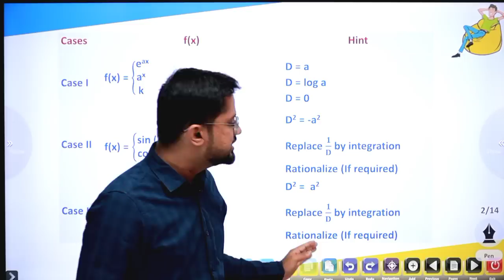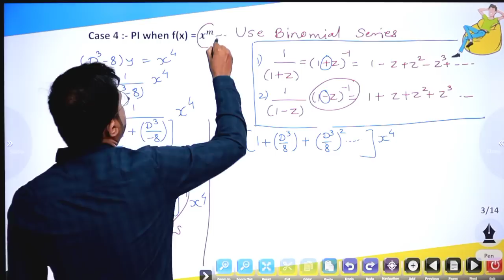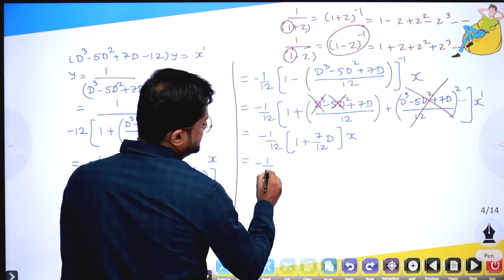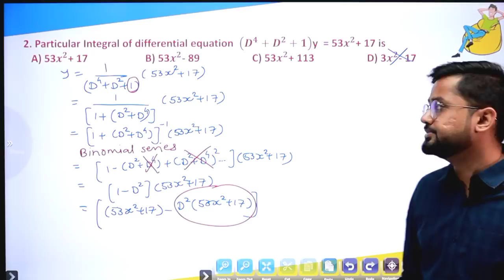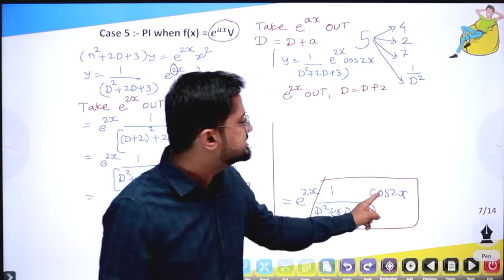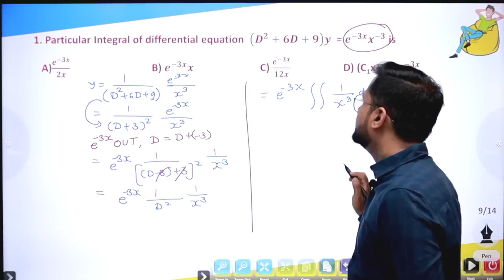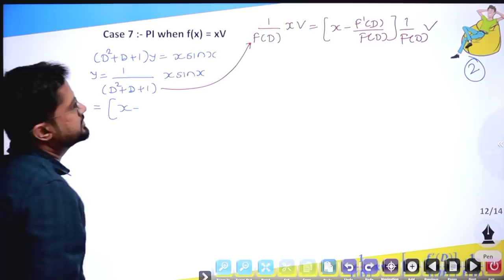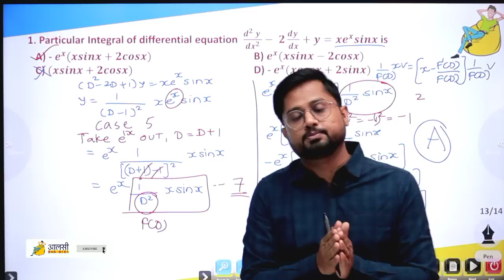Linear Differential Equation | Particular Integral |Short Cut Method | Part 2| Lecture 3| Rounak Sir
Get ready to Learn Linear Differential Equations concepts in the most unique style.

If you are going for Engineering then you have to surely deal with this topic and believe us this topic has potential to give you sleepless nights.
Don't worry, Rounak Sir is the Saviour you need.
Watch this video and understand the concepts effortlessly to save yourself from sleepless nights.

We are glad to announce that Rounak Sir with 12 years of experience in teaching is starting an *Engineering M3* playlist on our Youtube channel Aalsi engineer after a request from many Second years and Direct Second Year Students for the Examination.

Useful for Class 12 | SBI PO | SBI Clerk | IBPS PO | IBPS Clerk | Railway | SSC CHSL | RBI